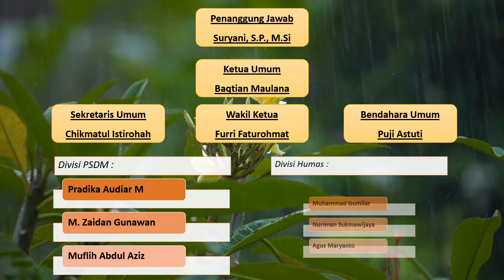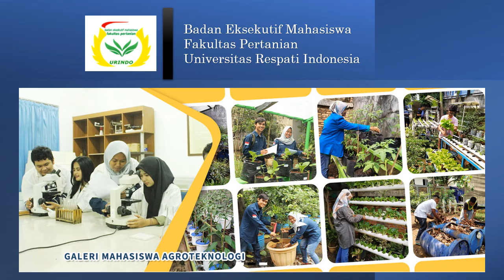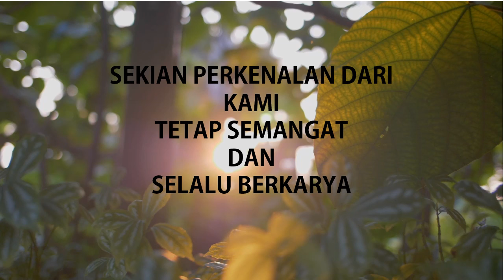BEM FP 2021 | Profil BEM Fakultas Pertanian